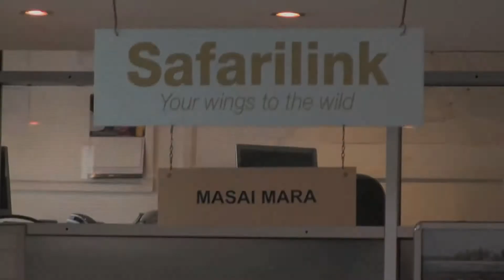African Safari 2013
A video I shot documenting our Safari Adventure on the Masai Mara in Kenya, Africa.

Shot: July 3-5, 2013